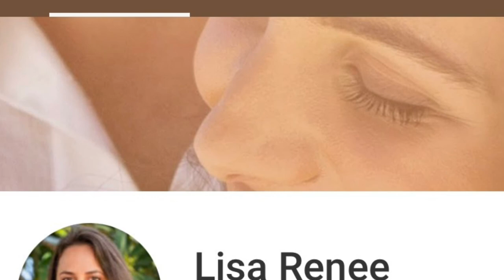Ep. 13 with KD Holmberg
KD Holmberg is a retired flight attendant who turned an empty nest into a workshop for creating stories around remarkable women. She and her husband, Keith, live in South Carolina and love to travel and golf. They have five children, and eight extraordinary grandchildren.

Enter to win one of two copies of The Egyptian Princess: A Story of Hagar!

**Get a free copy of On Desolate Heights by Naomi Craig